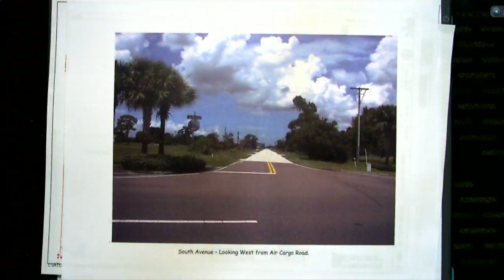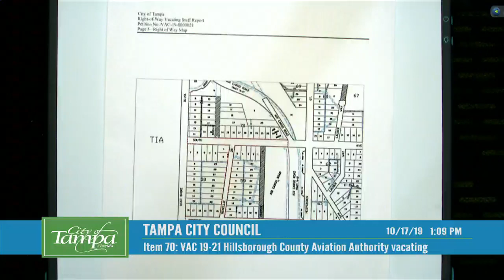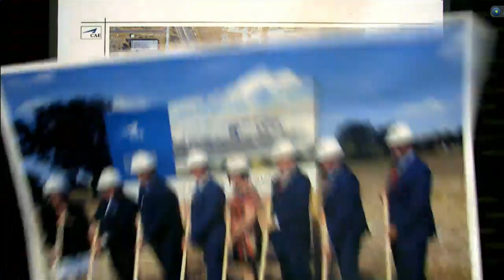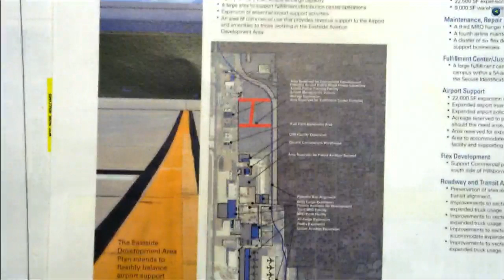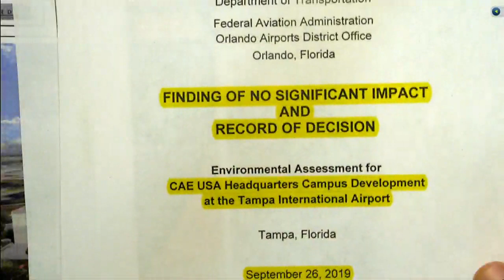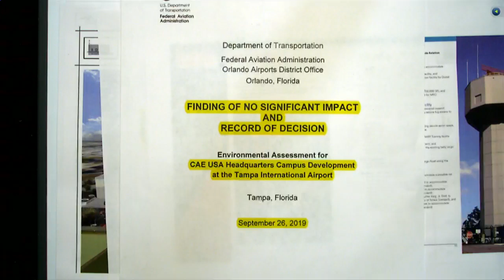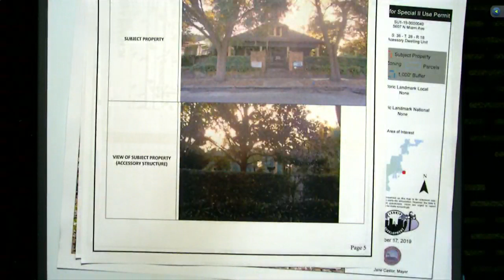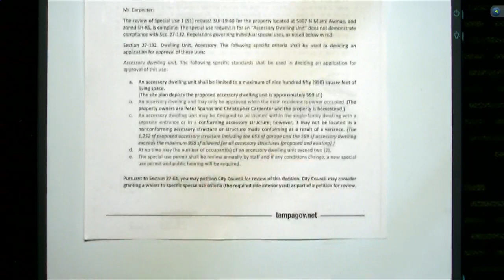Tampa City Council 10172019 part 2